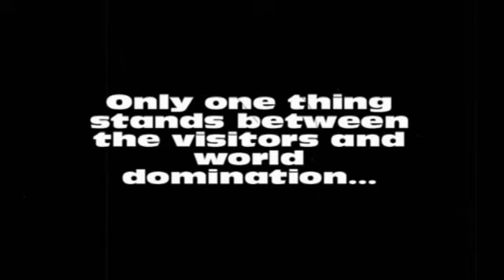Tar-Men From Uranus (Trailer)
Take a sneek peek at this upcoming Ghoulies Entertainment release. Strange spacecraft appear above the English countryside and holiday makers are obducted by evil aliens.